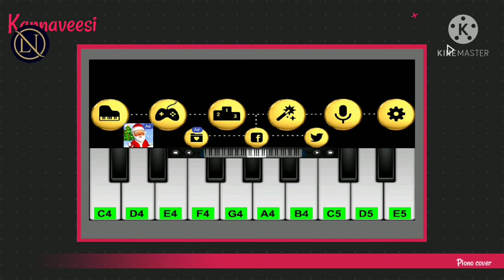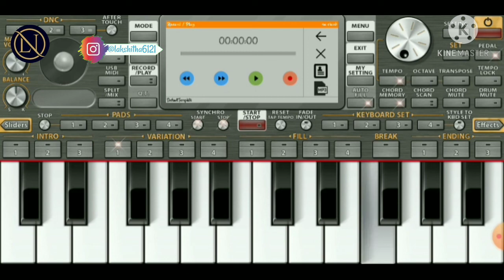Kannaveesi-kadhalOndruKanden/piono🎹 cover/🎶|2021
Kannaveesi kannaveesi song piano cover-Kadhal Ondru Kanden